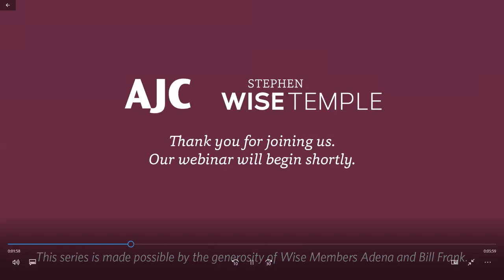Understanding the California Ethnic Studies Curriculum: Part Two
Stephen Wise Temple and AJC Los Angeles present
Topic: Building Bridges: Lessons learned and alliances strengthened. Why a balanced and inclusive ESCM is good for the Jews and good for California.
Panelists:
California Assemblymember Sydney Kamlager-Dove
LAUSD Board Member Nick Melvoin
Anita Friedman — Executive Director, Jewish Family and Children’s Services, member of the Instructional Quality Commission with direct oversight of curriculum development and advisory role to State Board of Education
Moderated by Richard Hirschhaut, Director of AJC Los Angeles